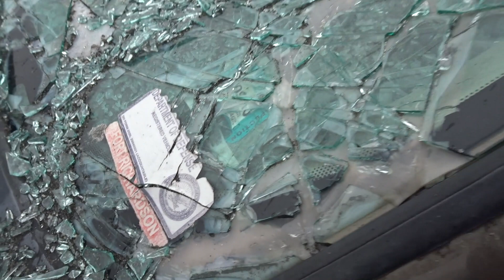WHY I DON'T OFF-ROAD AT JIM CREEK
NuttyNu Media